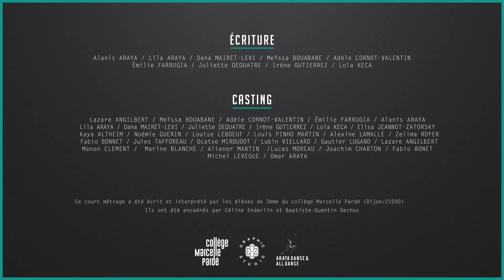La routine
Joachim, un jeune adolescent de 14 ans se fait harceler au collège et en dehors car il fait de la danse classique. Une routine commence alors à s'installer...